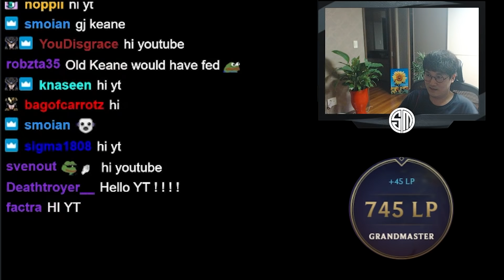Keane's TFT Dream |12.8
0:00 STAGE 1
1:05 STAGE 2
4:12 STAGE 3
9:16 STAGE 4
13:40 STAGE 5
17:21 STAGE 6
19:38 ENDING